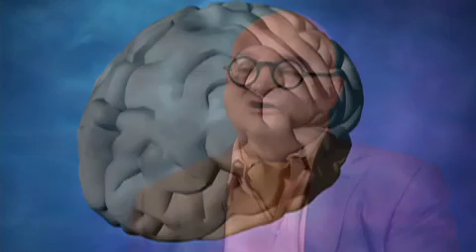Drs. Cytowic and Frakowiak on Synesthesia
A documentary on sight and sound. This clip discusses their fusion in the fascinating phenomenon of synesthesia.